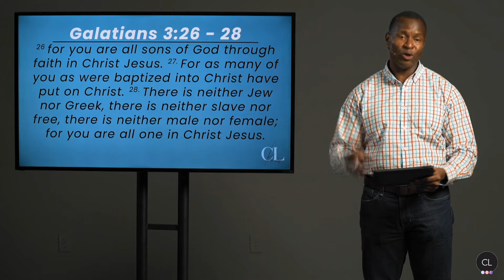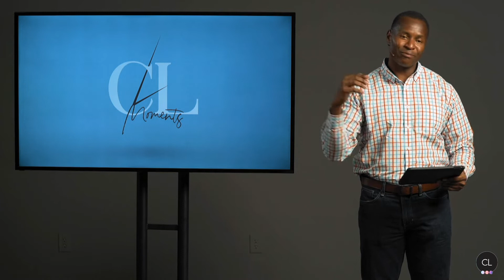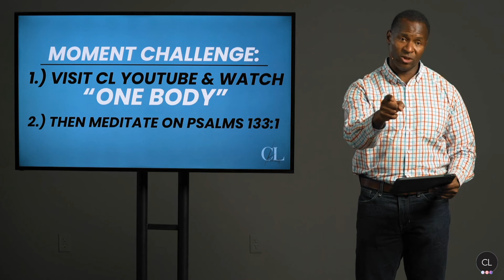CL Moments • Pastor Robert Cody